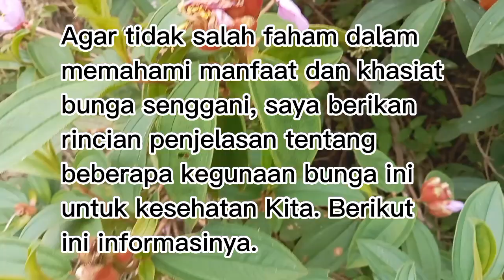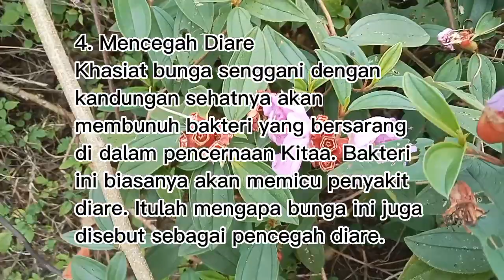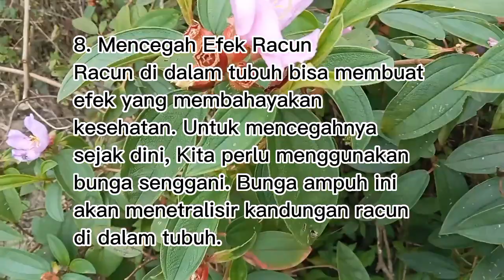Ternyata || Senggani Bisa Jadi Obat Untuk Keputihan Wanita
Bunga senggani adalah jenis bunga yang membutuhkan sinar matahari langsung. Jadi jika Anda ingin memiliki bunga ini di rumah, pastikan paparan sinar matahari yang dibutuhkan cukup untuk pertumbuhannya. Selain manfaat hias, Anda juga bisa menggunakan bunga ini untuk memberantas beberapa jenis penyakit. Kandungan alami seperti tanin dan juga saponin tidak hanya terkandung dalam bunganya sajam, namun juga pada daun, biji, dan akar dari tanamannya.

Agar tidak salah dalam memahami manfaat dan khasiat bunga senggani, kami berikan rincian penjelasan tentang beberapa kegunaan bunga ini untuk kesehatan Anda. Berikut ini informasinya.

1. Meredakan rasa nyeri
Manfaat bunga senggani yang pertama yaitu dapat meredakan rasa nyeri yang Anda rasakan pada tubuh. Rasa nyeri yang dimaksud bisa berupa nyeri saat haid atau rasa nyeri ketika sakit kepala atau pun gejala nyeri lainnya.

2. Menyehatkan saluran kemih
Khasiat bunga senggani mampu membuat saluran kemih Anda menjadi lebih sehat. Efek dari saluran kemih yang sehat adalah tidak adanya penyait infeksi saluran kemih atau ISK serta membuat buang air kecil Anda menjadi lancar.

3. Anti inflamasi
Manfaat bunga senggani yang tidak kalah pentingnya yaitu dapat meredakan radang yang menyerang beberapa bagian tubuh Kita. Senyawa anti inflamasi dalam bunga ini ampuh untuk menghilangkan radang dalam tubuh.

4. Mencegah diare
Khasiat bunga senggani dengan kandungan sehatnya akan membunuh bakteri yang bersarang di dalam pencernaan Anda. Bakteri ini biasanya akan memicu penyakit diare. Itulah mengapa bunga ini juga disebut sebagai pencegah diare.

5. Menyehatkan pencernaan
Manfaat bunga senggani yang baik untuk kesehatan pencernan Anda yaitu dapat membuat pencernaan Anda menjadi lancar. Kesehatan organ pencernaan Anda juga akan berfungsi lebih baik dalam menjalankan proses pencernaan.

6. Obat keputihan
Keputihan pada wanita yang terlalu sering merupakan salah satu gejala gangguan kesehatan. Jika Anda sering mengalami keputihan, cobalah untuk mengatasinya dengan bunga senggani. Bunga ini mampu mencegah keputiha yang berlebihan.

7. Mengatasi pendarahan
Luka yang mengeluarkan darah tanpa henti atau mimisan yang terus mengeluarkan darah bisa Anda hentikan dengan bunga senggani. Bunga ini ampuh untuk mengatasi pendarahan berlebih yang keluar dari dalam tubuh.

8. Mencegah efek racun
Racun di dalam tubuh bisa membuat efek yang membahayakan kesehatan. Untuk mencegahnya sejak dini, Anda perlu menggunakna bunga senggani. Bunga ampuh ini akan menetralisir kandungan racun di dalam tubuh.

9. Menyembuhkan bisul
Bidsul di kulit Anda akan cepat matang dengan bantuan bunga senggani. Bunga ini mempunyai banyak khasiat yang baik untuk membuat bisul Anda cepat matang. Penyembuhannya pun akan lebih cepat.

10. Menambah produksi ASI
Kekurangan ASI merupakan salah satu hal yang mengkhawatirkan bagi ibu hamil karena bayi mereka tidak akan mempunyai asupan nutrisi yang sehat. Solusinya yaitu dengan bunga senggani yang bermanfaat dalam menambah produksi ASI.

Tanaman khas perkampungan ini memiliki khasiat sebagai obat luka. Juga, digunakan sebagai obat sakit gigi, penyembuhan dan penguatan rahim bagi wanita yang baru melahirkan dengan meminum air rebusan akarnya, hingga obat pendarahan rahim.

Terima Kasih
Semoga Bermanfaat